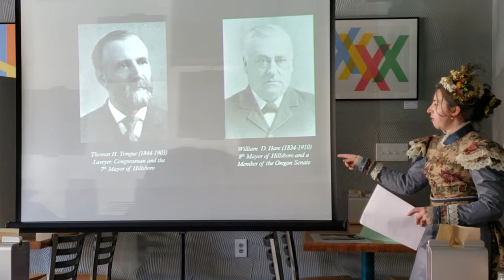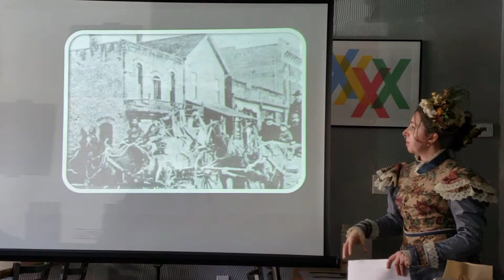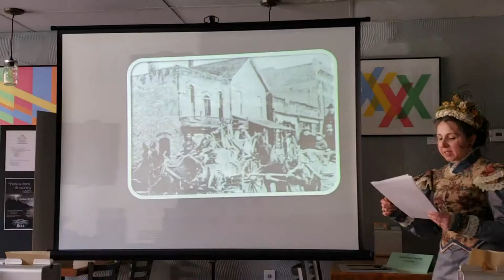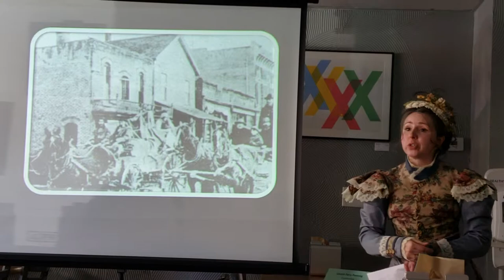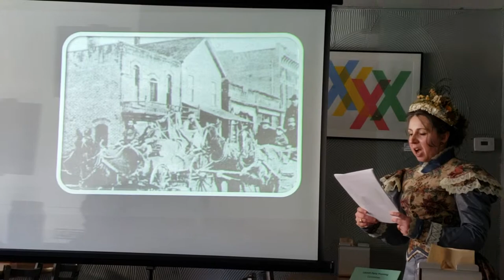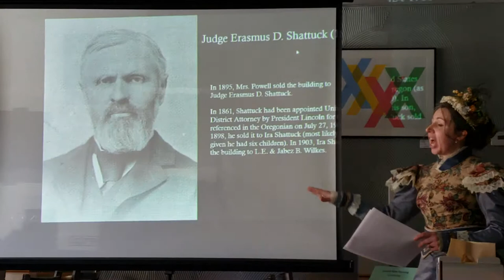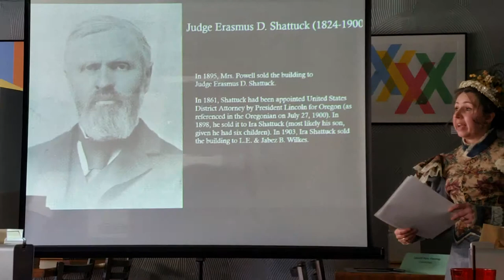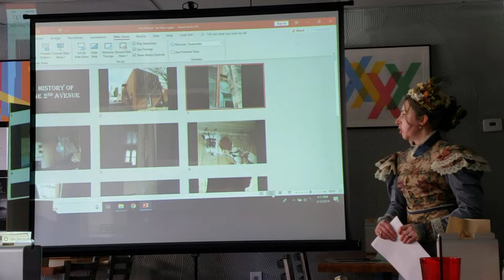Delilah Marvelle Addresses the Hillsboro Historical Society Regarding Historic Dr. Harvey Building